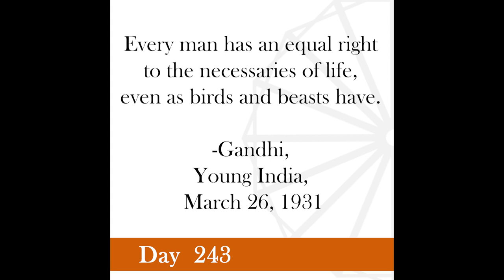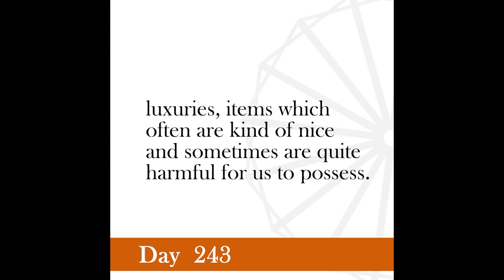Nonviolence Daily | Day 243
Every man has an equal right to the necessaries of life, even as birds and beasts have.
-Gandhi, Young India, March 26, 1931